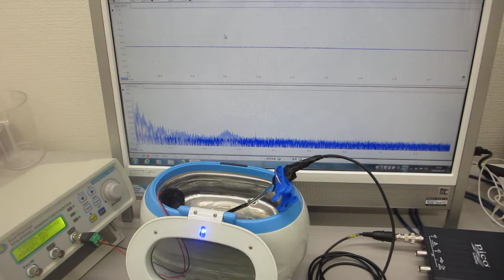メガヘルツの超音波発振制御と表面弾性波 ultrasonic-labo